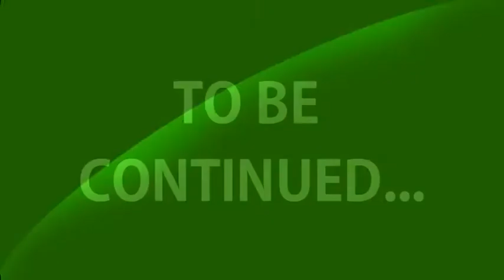EL SEXTO PISO: Reality TSF [GIORNO 2]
EL SEXTO PISO!
Il primo Reality Show firmato The SixthFloor.
Un viaggio in Spagna raccontato in piccoli video, 10 persone, 1 appartamento, 1 bagno, e tante stronzate da dire e fare a Lloret De Mar.

Giorno 2: Arrivo nella Casa.